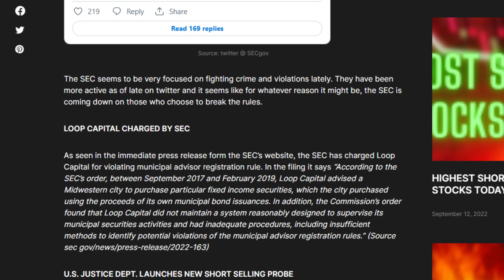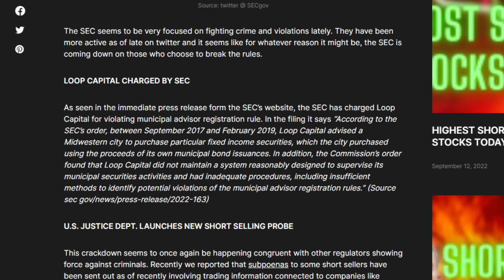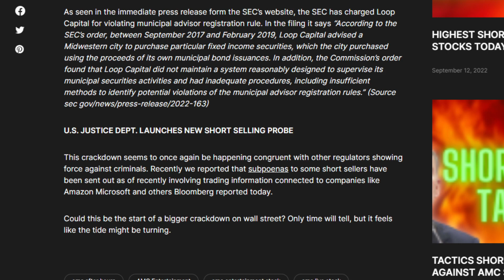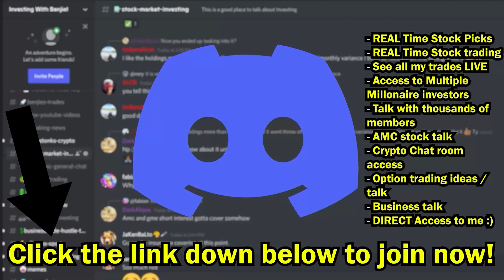BREAKING! SEC CHARGES CHICAGO FIRM FOR VIOLATION!